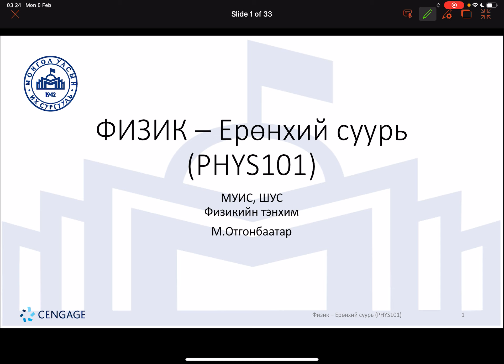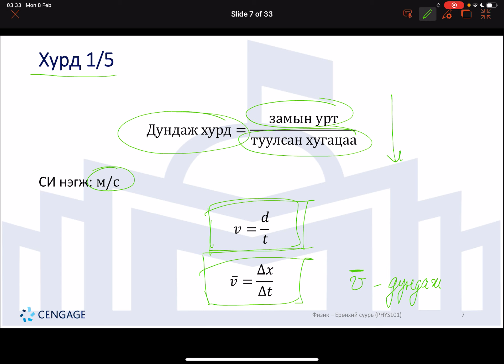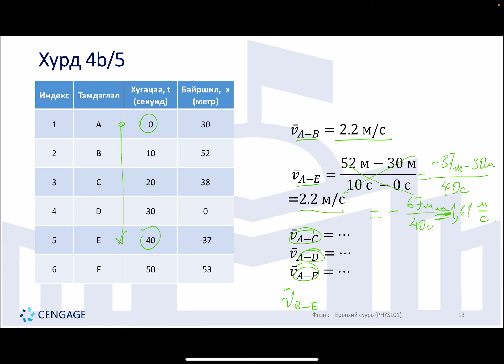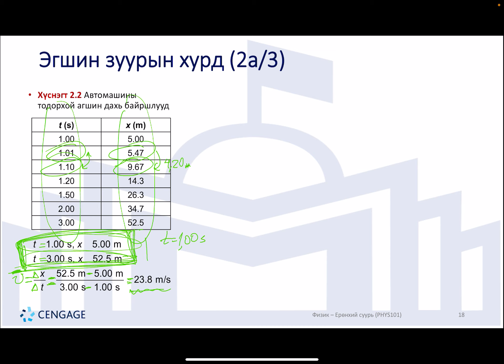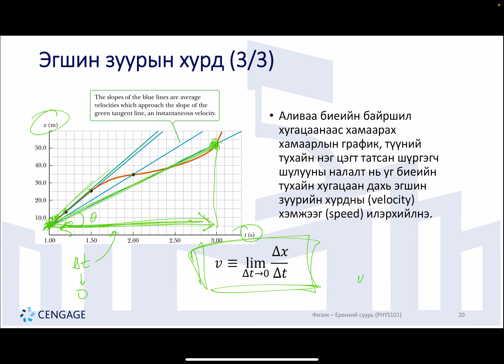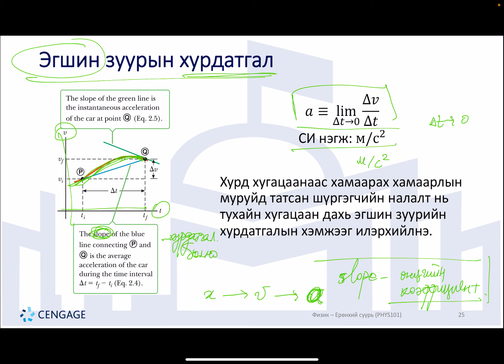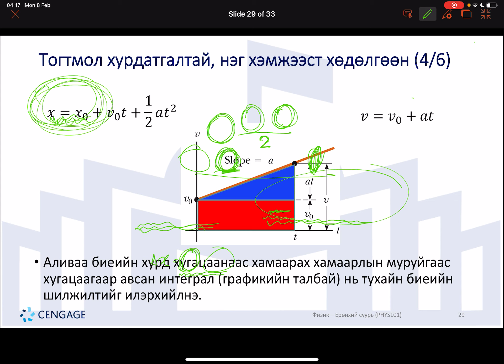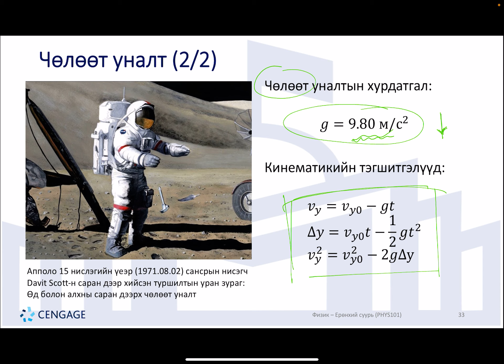Lecture 02a Motion in One Dimension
Физик (Ерөнхий суурь) хичээлийн лекц №02a